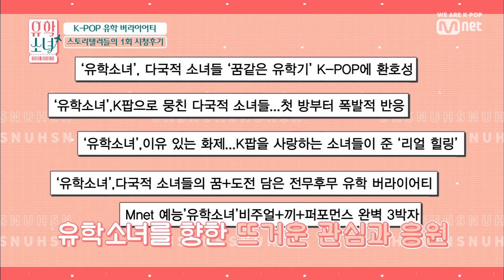UHSN [2회] '꿀 바른 목소리♥' JR과 민현의 유학소녀 1회 시청기 190530 EP.2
[2회] '꿀 바른 목소리♥' JR과 민현의 유학소녀 1회 시청기

K-POP을 사랑하는 전 세계 10개국 소녀들이 한국에 왔다!

국적, 나이, 문화도 모두 다른 소녀들의 좌충우돌 한국 유학 생활!

Mnet ‹유학소녀›
매주 목요일 밤 11시 본방사수♥